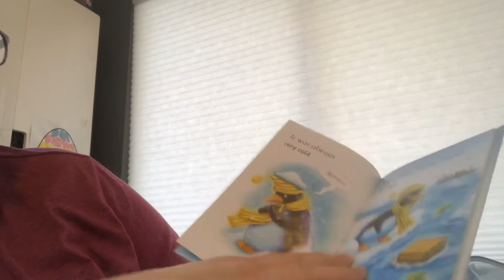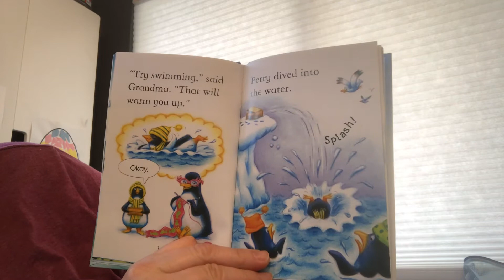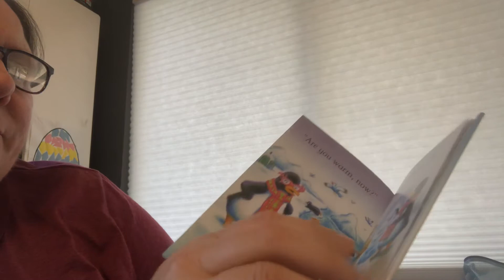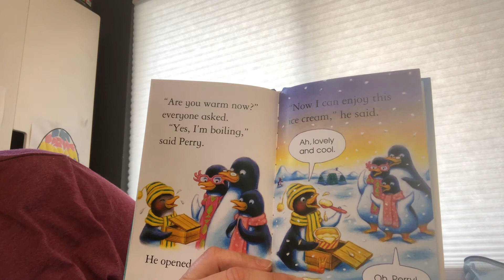Storytime 4/28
The Chilly Little Penguin, read by Miss Kelli